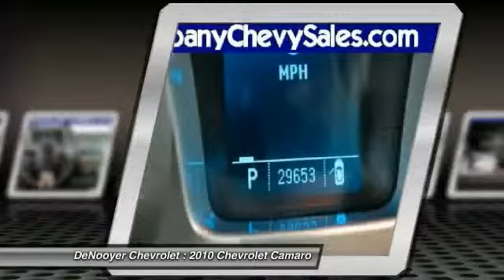2010 Chevrolet Camaro Used Albany NY 12205 20082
2010 Chevrolet Camaro 1LS

DeNooyer Chevrolet
127 Wolf Road

Looking for the right car? Today could be your lucky day. With 29647 miles, this Black, 2010 Chevrolet Camaro equipped with Automatic transmission could be yours. Request more information and set up a test drive right away.